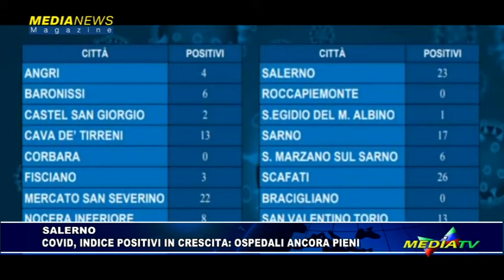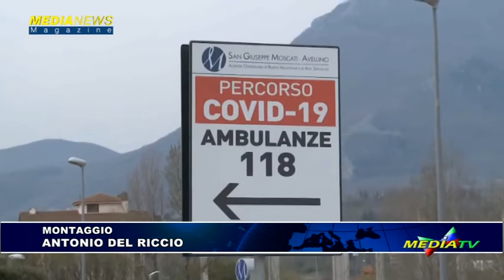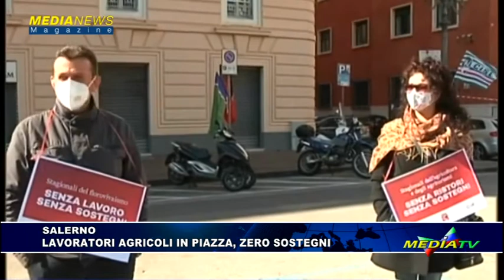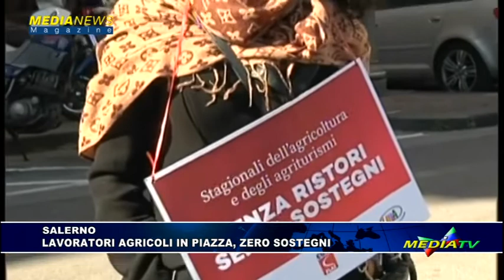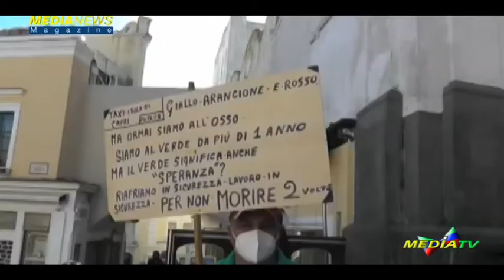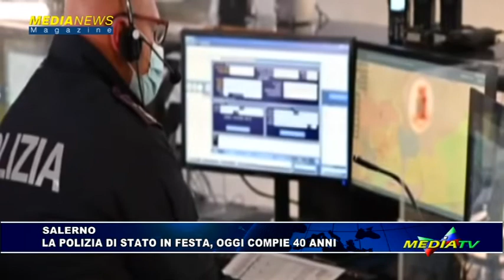Medianews magazine 10 aprile 2021